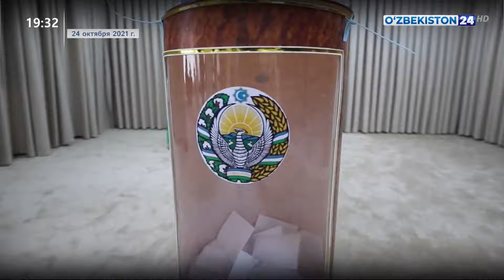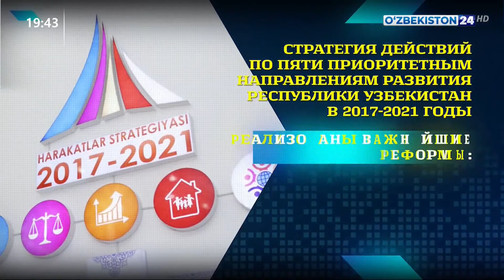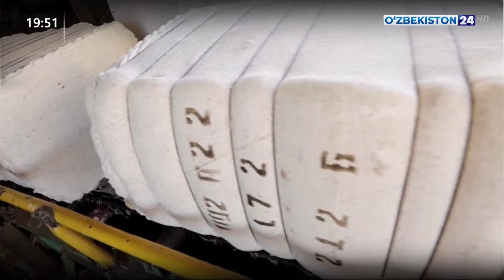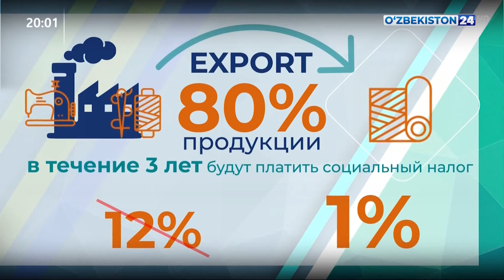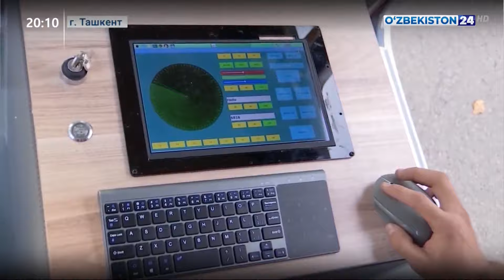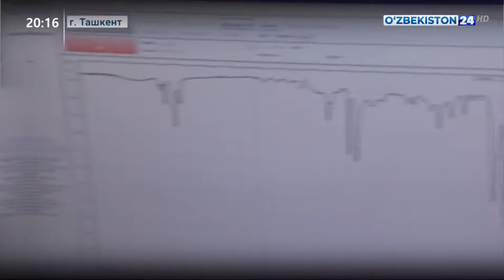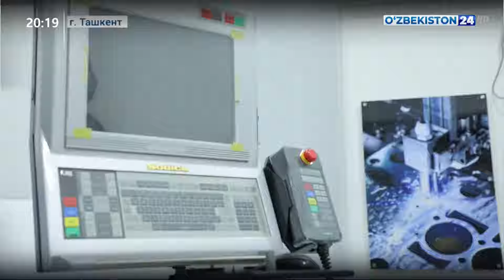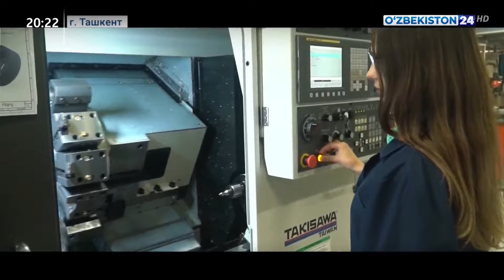Тахлилнома [рус тилида] | 31.10.2021